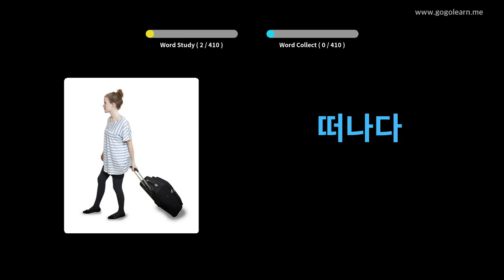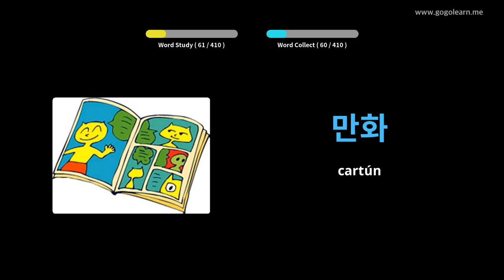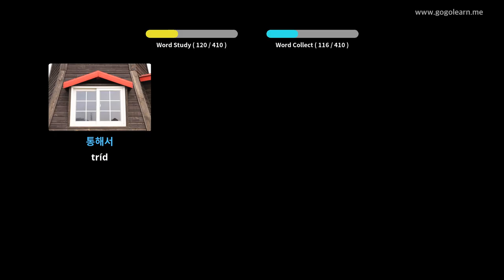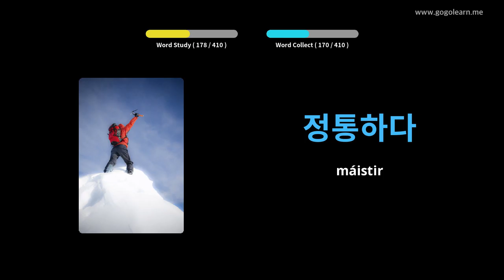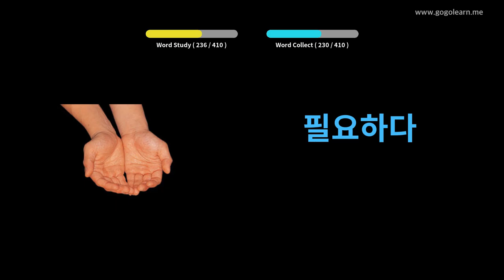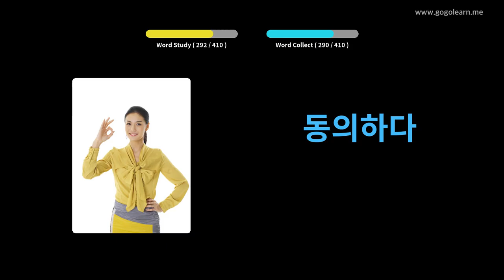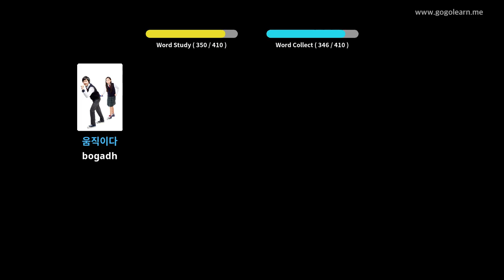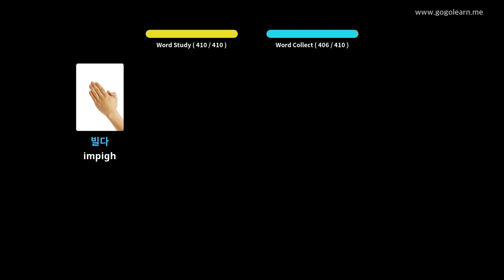Meánscoil Stór Focal na Cóiré 1 | Golearn